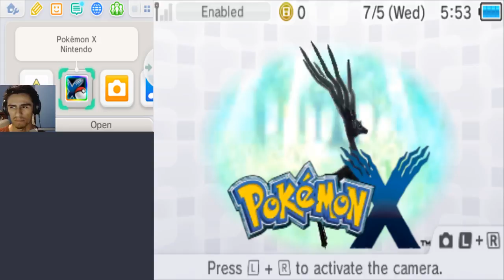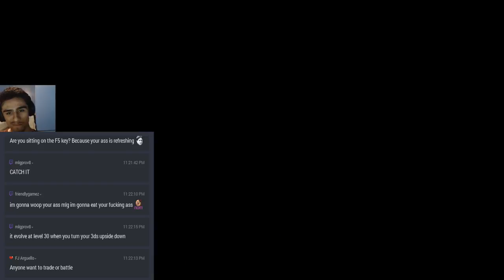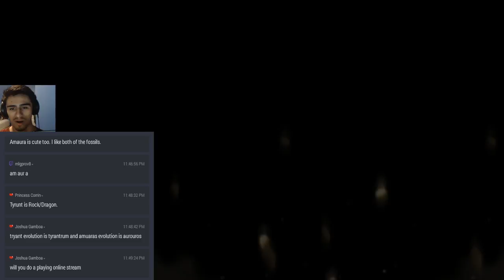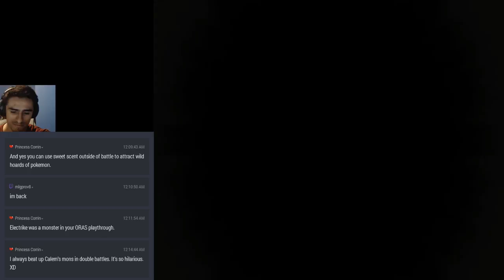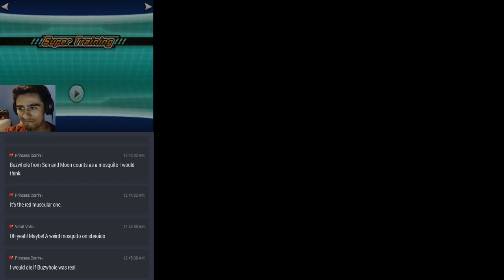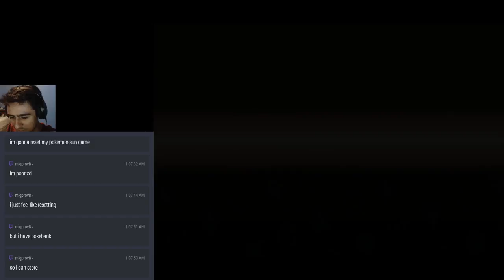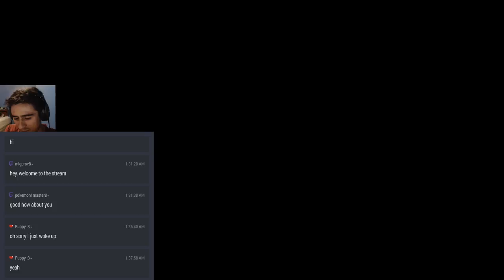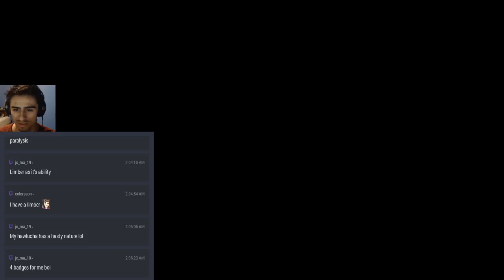Playing X/Y #3 Finally :)